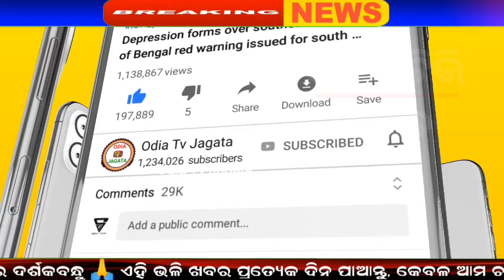ଉତ୍ତର ଓ ଆଭ୍ୟନ୍ତରୀଣ ଓଡ଼ିଶା ପାଇଁ ବଡ ଚେତାବନୀ, ୩ ଦିନ କାଳବୈଶାଖୀ ବର୍ଷା | Odisah Weather Update